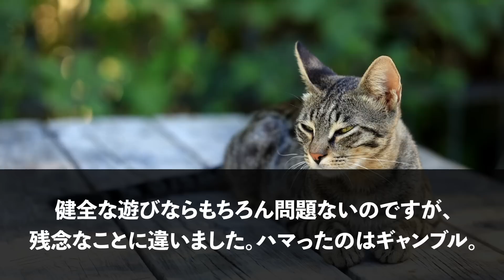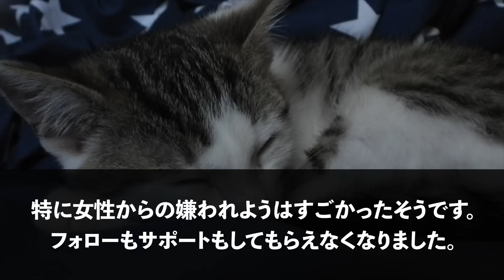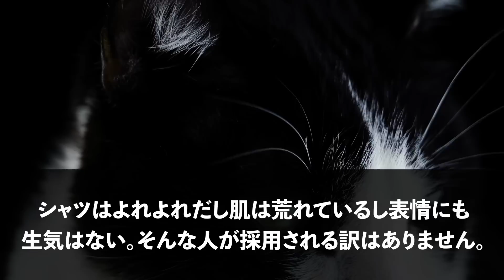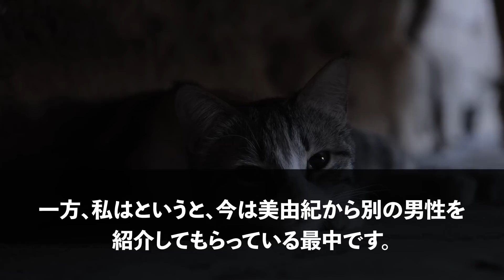【スカッとする話】私の稼ぎがないと勘違いして離婚したモラルのない夫→毎月の引き落とし額に驚愕し泣きついてきた結果www【修羅場】